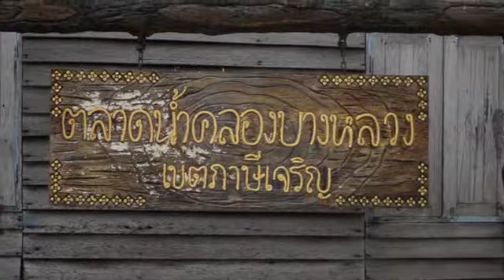ขุนอินกับถิ่นไทย Episode 0 Break#1/4